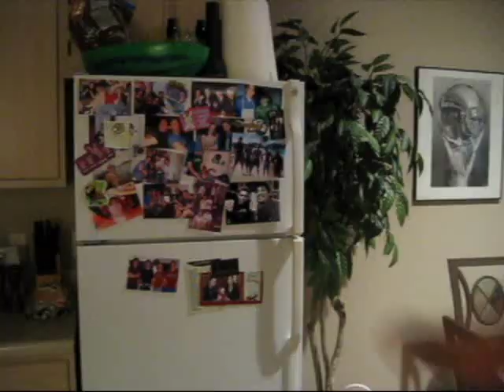American Honey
What happens when someone drinks the last of the American Honey